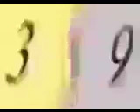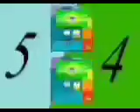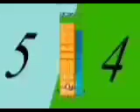All Jun, Jul, Aug, September 2022's Band 13th-30th, 1st-31st, 1st-31st, 1st-26th